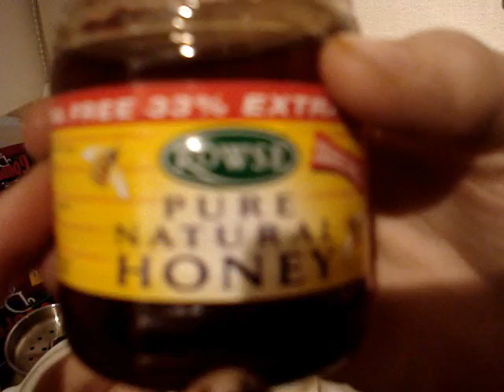Another peice of shit by ollie and mark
Pretty much bored, so we made it haha